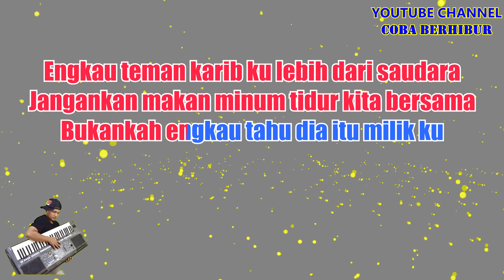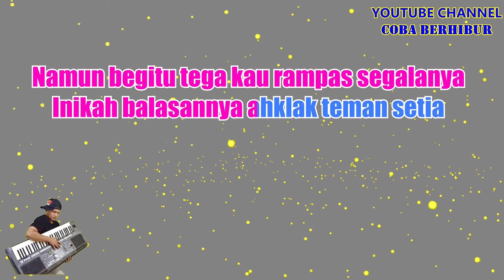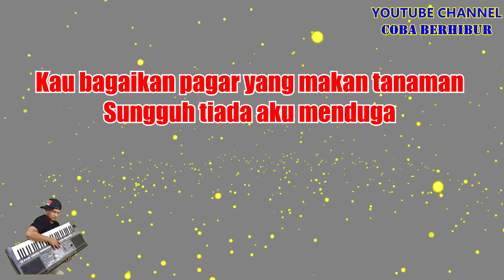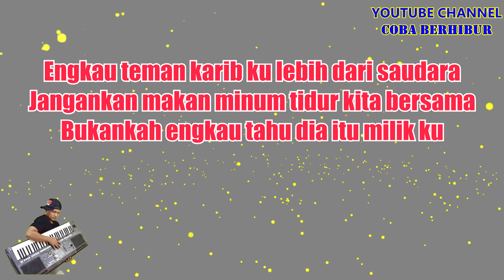PAGAR MAKAN TANAMAN 'REMIX - MANSYUR S (Karaoke Version)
*This version is not the original version, and is not performed by MANSYUR S